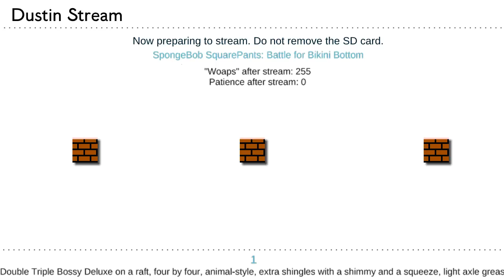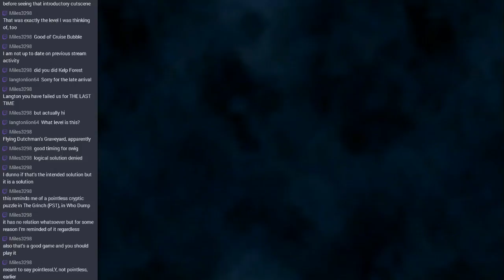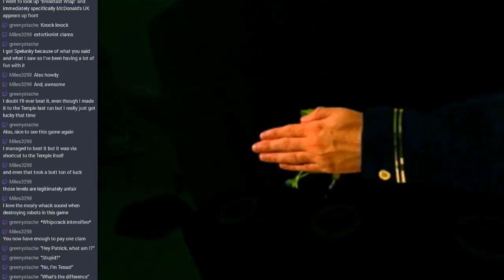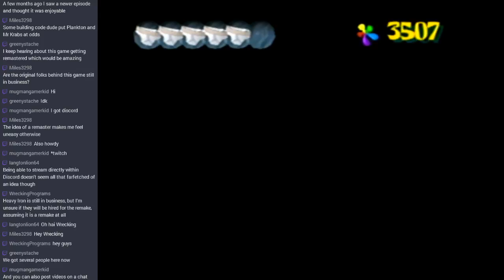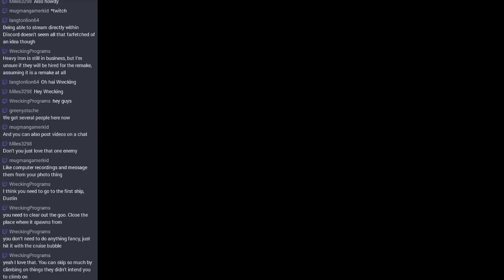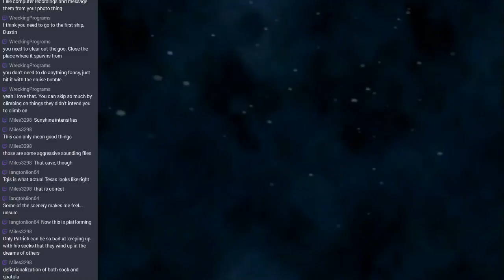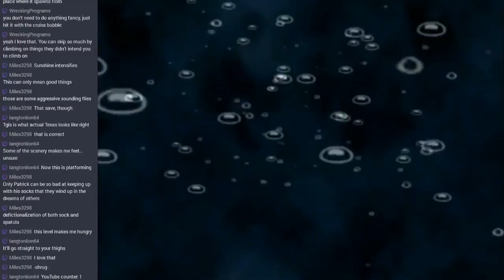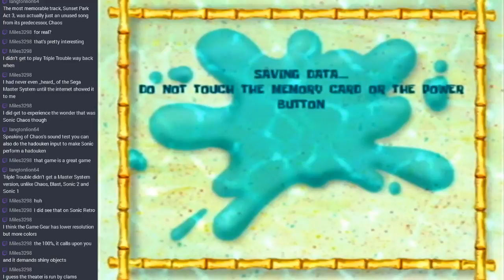[Stream] SpongeBob SquarePants: Battle for Bikini Bottom (Part 5)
SPoNGE into DREAMS